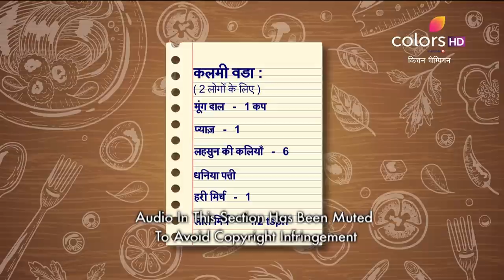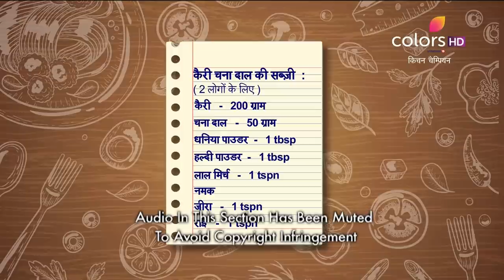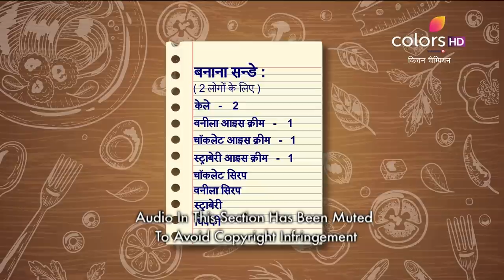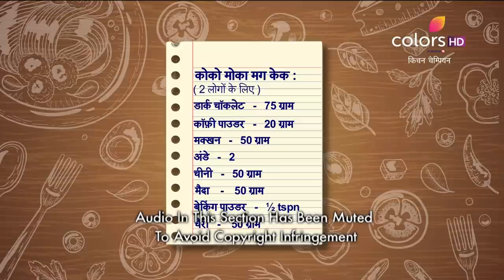Kitchen Champion - 1st March 2019 - किचन चैम्पियन - Full Episode